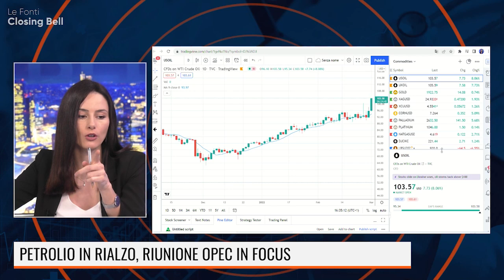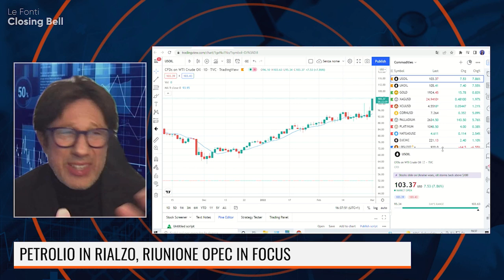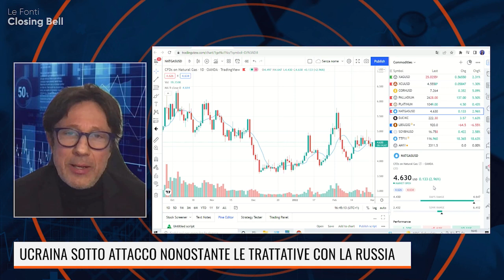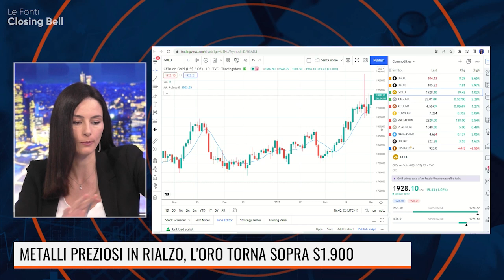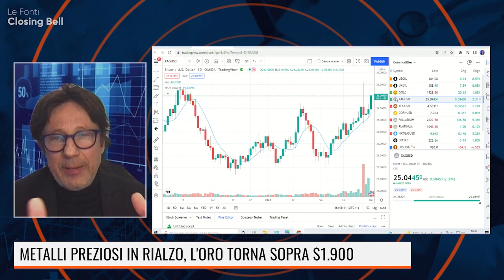PETROLIO AGGIORNA I MASSIMI A 104$. TORNA IL RISK OFF SUI MERCATI